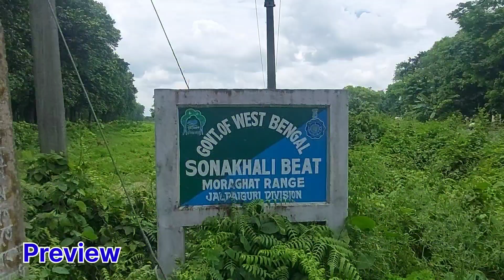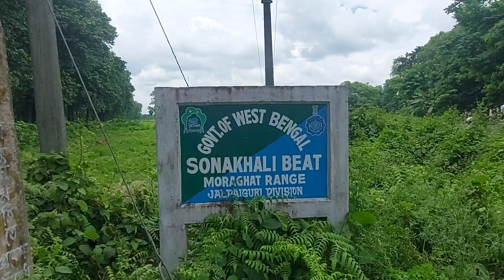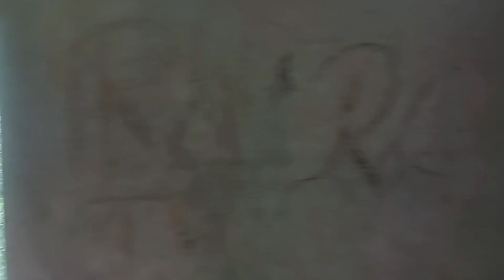সোনাখালি ফরেস্টে পায়ে হেটে একদিন|Sonakhali forest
সোনাখালি ফরেস্টে পায়ে হেটে একদিন|Sonakhali forest@sanvi a warrior
Sonakhali Beat
sanvi a warrior
Sonakhali forest
Sonakhali jangle
Sonakhali beat moraghat range
moraghat range Sonakhali
সোনাখালি জংগল
সোনাখালি ফরেস্ট
Sonakhali watch tower
Sonakhali tower
Sonakhali Dhupguri jalpaiguri
Sonakhali gayerkata jalpaiguri
সোনাখালি ফরেস্ট ধূপগুড়ি জলপাইগুরি
সোনাখালি ফরেস্ট গয়েরকাটা জলপাইগুরি

                           About sanvi a warrior
sanvi a warrior this chanel manly content creat in  travel tourist place & gives information.

sanvi a warrior creat various village hat(weekly market)video in west Bengal.

sanvi a 4years girl stay in Jalpaiguri District west Bengal. she is study in Jalpaiguri Khelaghar Montessori school.
This chanel content creat by me.sanvi is my only daughter.

খট্টিমারি ফরেস্ট||khattimari Forest

লোহা সুলা ঠাকুর |লোহা সুর ঠাকুর|লোহা শুর বা লোহা শুলা মন্দির

শ্রাবণী মেলা ২০২৩|জল্পেশের শ্রাবণী মেলা   প্রশাসন কি ব্যবস্থা নিল|টিকিট মূল্য

৪৮ ফুট শিব মুরতি|উত্তর বঙ্গের সবচেয়ে  বড় শিব মুরতি জলপাইগুড়িতে

Jamaldah Temple|শ্রী শ্রী অনুকূল চন্দ্র মন্দির জামালদহ কোচবিহার|রাধা স্বামী|Satsanga

Garumara national park jangle safari|Lataguri jungle safari|সম্পূর্ণ তথ্য

Khejurer rosh|খাটি খেজুরের গুড় তৈরি করার পদ্ধতি|Date palm juice

Vande Bharat Express new jalpaiguri to Howrah station

Vande Bharat Express|Howrah to New Jalpaiguri|Departure & Arrived

দমহনির একালের সেকালের অবস্থা|Domohony hunted house|Domohony Jalpaiguri